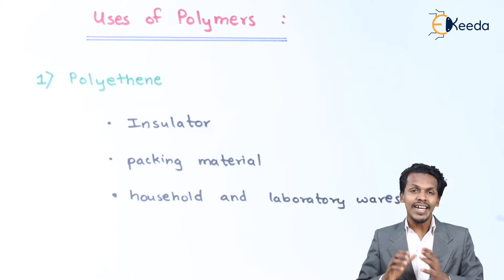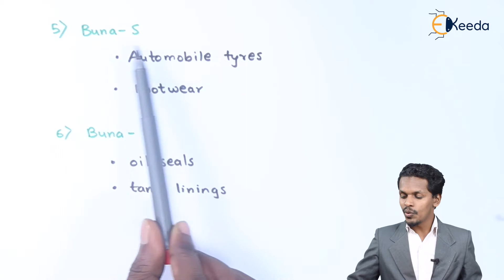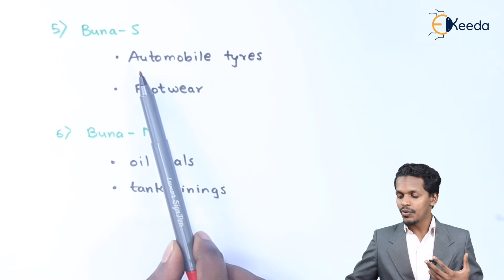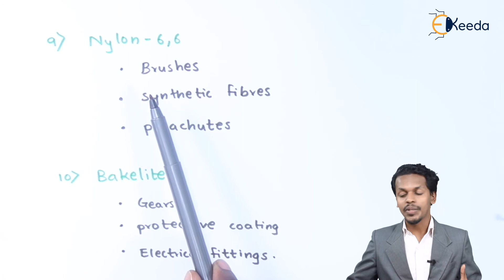Use of Polymers - Polymers - Chemistry Class 12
Use of PolymersVideo Lecture from Polymers Chapter of Chemistry Class 12 for HSC, IIT JEE, CBSE & NEET.

Happy Learning : )